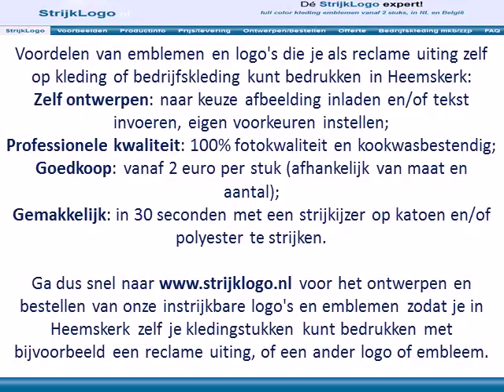Reclame kleding bedrukken Heemskerk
Wil je reclame op kleding laten bedrukken, of een embleem, logo en/of tekst van jezelf, je bedrijf of je vereniging?
En woon je in Heemskerk  (of omgeving)?

Want op strijklogo.nl kun je een reclame uitdrukking ontwerpen (plaatje inladen en/of eigen tekst invoeren, kleuren, lettertypes en kaders kiezen), en deze al vanaf 2 stuks bestellen en gratis thuis laten bezorgen in bijvoorbeeld Heemskerk.
En daarna zijn deze stoffen logo's zeer eenvoudig door jezelf op katoen en/of polyester kleding te strijken: succes gegarandeerd!
En de strijklogo's zijn kookwasbestendig, dus de kleuren blijven altijd goed: de logo's zijn duurzamer dan uw kleding.

Ga naar voor het ontwerpen en bestellen van de instrijkbare emblemen en logo's zodat je in Heemskerk zelf je t-shirts of andere kleding of kledingstukken kunt bedrukken.